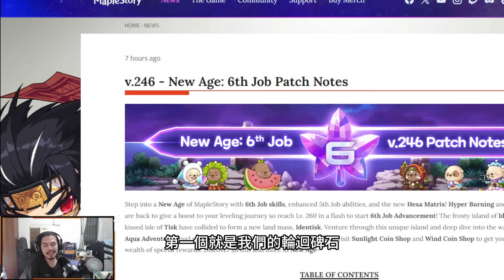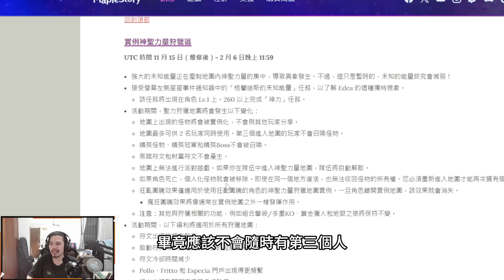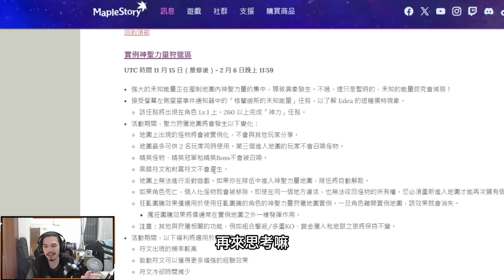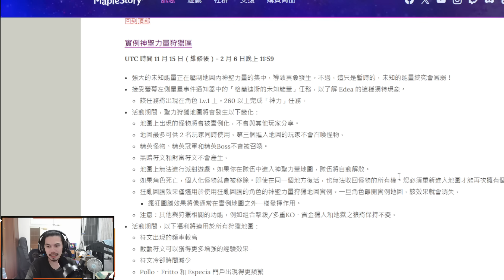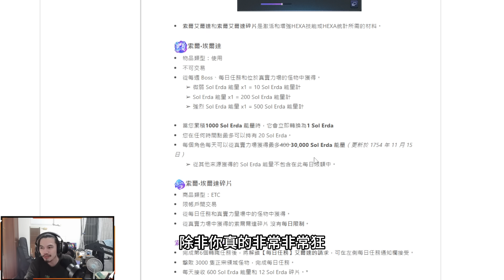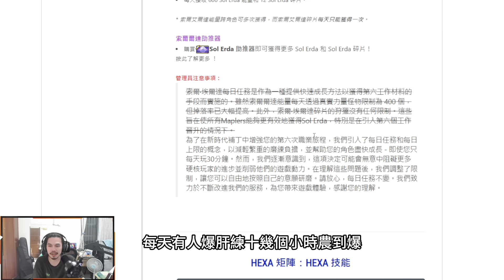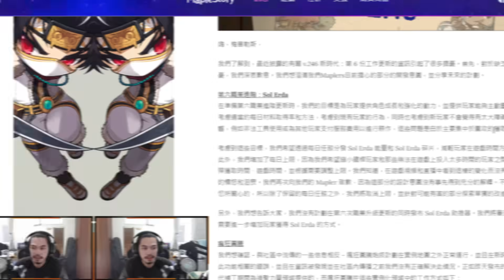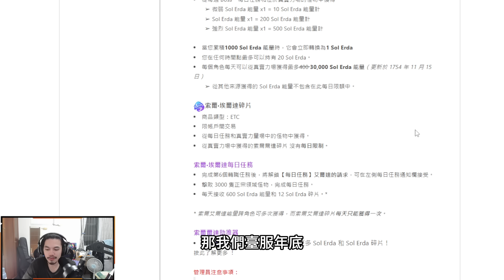【新楓之谷】峰迴路轉的輪迴碑石🔥危機正式解除啦😎六轉素材上限也大突破！農滿每日上限竟然要高達10幾個小時以上？！🤯(更)GMS直接取消素材上限啦！！！【Rui】